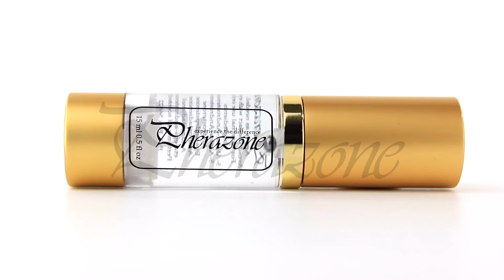Pherazone For Women